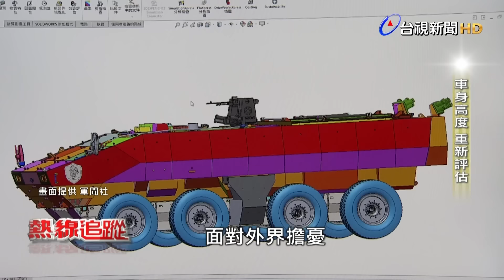獵豹輪型戰車 研發歷程大公開【熱線追蹤】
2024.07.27【熱線追蹤】為了強化國軍部隊精準作戰能力，由軍備局和中科院等單位分工合作執行的獵豹專案，105公厘輪型戰車、D2樣車正式亮相，這也是我國第一輛由國人自行設計製作的輪型戰車。由國防部軍備局和中科院等單位分工合作編列7億7884萬元執行獵豹專案，也就是105公厘輪型戰車研發案。D2樣車在2024年5月底正式公開亮相，這輛105公厘輪型戰車和美國M1A2戰車一樣具備相同的獵殲功能，可提高攻擊效率，是我國第一輛由國人自行設計製作，擁有全部智慧財產權的輪型戰車，但車身設計超過3公尺，有學者專家擔憂這高度恐讓車輛成為敵軍目標，針對這個問題軍備局也表示會在D3樣車上做修正，預計在2025年完成驗證及產製，有機會取代CM-11、CM-12戰車使用。台灣因為地形南北狹長，四周環海，軍備局表示，共軍可能從任何沿海地區登陸，因此針對敵方登陸兵力的集結跟增援，向來都是防衛作戰的重要課題，目前國軍現役的履帶型戰車，不利運用在海岸、沙灘跟河川地形，因此輪型戰車的研發也格外重要。